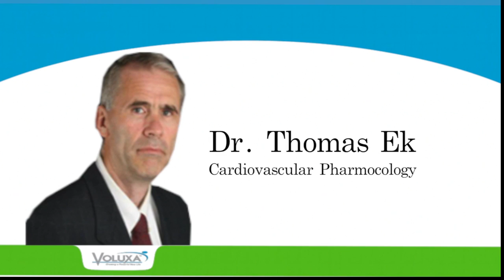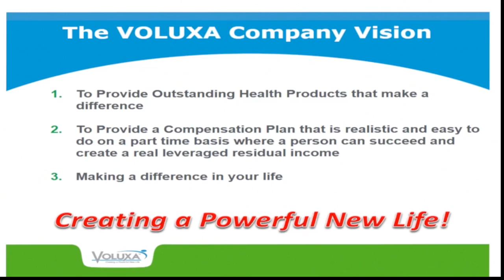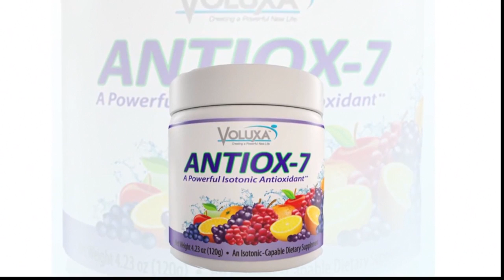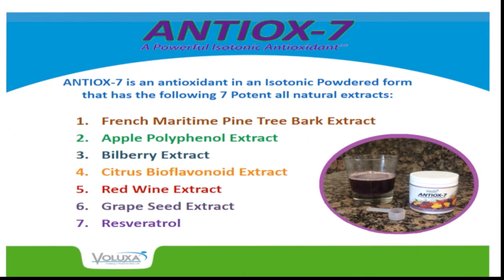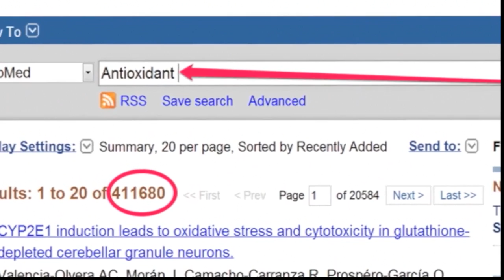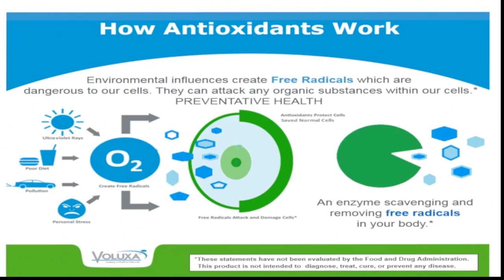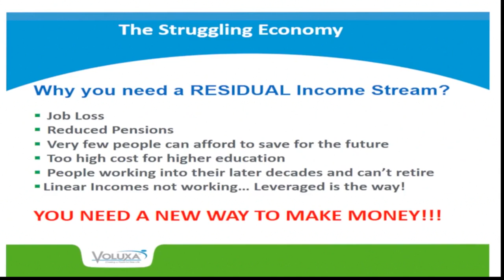Antiox-7 Product Description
VOLUXA Product Video